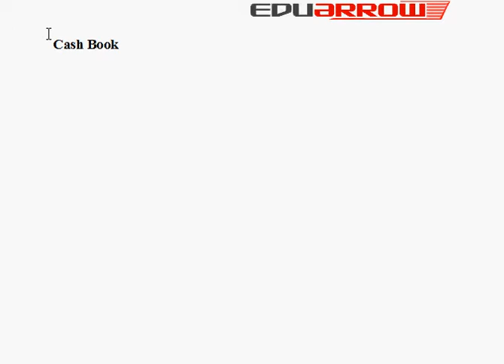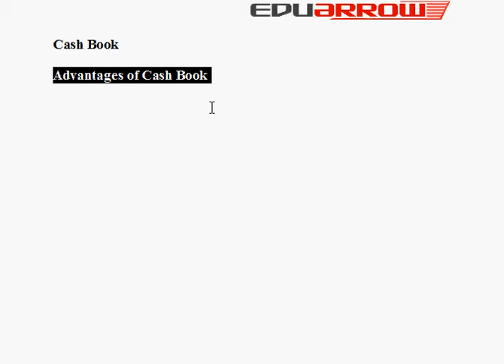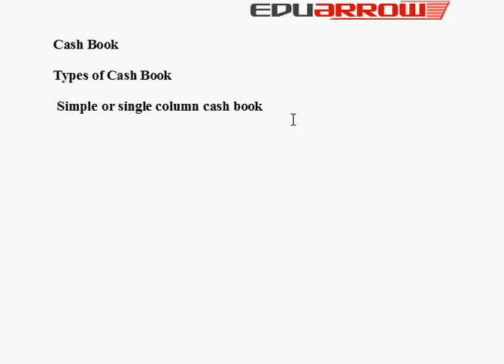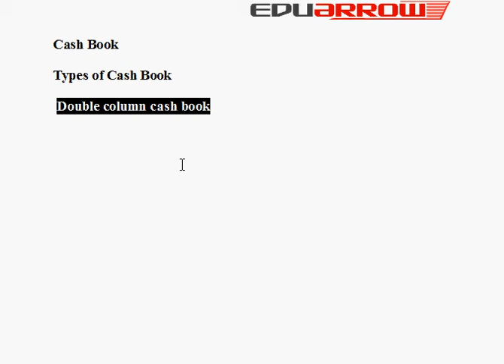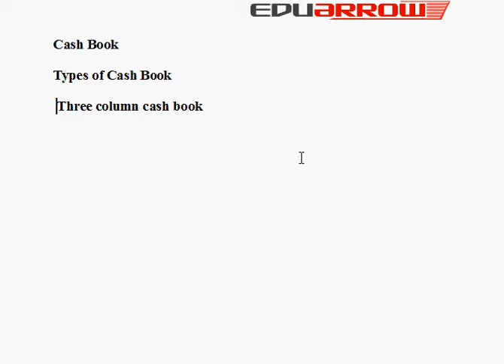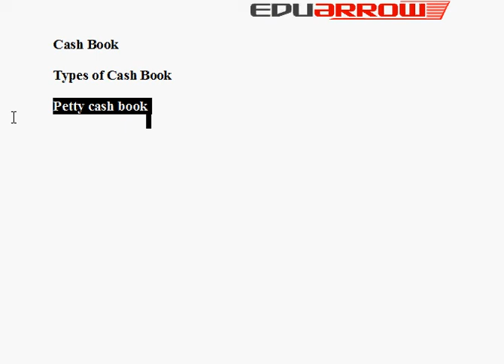Cash Book - books of original entry : Commerce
for more commerce tutorials. This tutorial is for 9th class UP Board containing about cashbook.

Topic Covered:
Meaning of original entry / Cash book
Sub-division of journal
Advantages of original entry / Cash book
Types of cash book
Three column cash book
Petty cash book
Difference between cash book and cash account
Journal proper